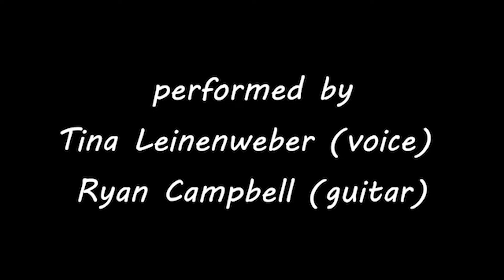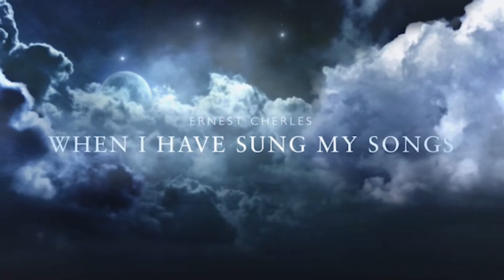San Diego Mesa College Recital Hour: Applied Music Program Students Classical and Jazz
Directed by Dr. N Scott Robinson

There are two levels of applied music: Applied Music I-IV (MUSI 274A-D) and Individualized Study I-IV (MUSI 174A-D). A.M.P. Music Majors choose either Classical or Jazz and must demonstrate proficiency on their instrument with 2 prepared contrasting pieces. If auditioning as a Jazz music student, the ability to improvise is also required. If you are one of the 15 students accepted for the A.M.P. at the 274 level, you will receive free weekly private lessons on your instrument & applied music lesson credit for transfer.

Recital Hour

This course offers a series of live musical events in a variety of styles. Presentations feature well-known international performers, music faculty, and music students. The content is different each semester and it may be taken up to four times for credit. Recital Hour concerts are free and open to all San Diego Mesa College students and the general public.

Recital Hour Coordinator:  Ian Bassett

PROGRAM

TINA LEINENWEBER & ELIZABETH KING

1) Barcarolle from The Tales of Hoffmann by Jacques Offenbach

GABRIEL NELSON
2) “Solar” by Chuck Wayne/Miles Davis

BILLY VENUS
3) Lágrima by Francisco Tárrega
EMILY MAHUMED

4) Cello Suite No. 1 in G Major by J.S. Bach
Mvts. 1. Prelude, 2. Allemande

TINA LEINENWEBER & RYAN CAMPBELL
5) “Angel Eyes” by Matt Dennis & Earl Brent from the film Jennifer

RICKY DOMINGUEZ
6) Gran vals by Francisco Tárrega

JESSICA CAMARENA
7) When I Have Sung My Songs by Ernest Charles

FERMIN GARDUNO, JR.
8) Prelude No.3 by Heitor Villa-Lobos

ELIANA NUNEZ & RYAN CAMPBELL

9) “Corcovado” by Antônio Carlos Jobim

AARON KANDLIK
10) “Blue Skies” by Irving Berlin

ELIZABETH KING
11) Mattinata by Ruggiero Leoncavallo

BORA JANG with Ezri Matinez Mata & Ben Amstutz
12) “500 Miles High” by Chick Corea

GABRIEL NELSON & BORA JANG
13) Violin Sonata No. 2, Mvt. 2 Blues by Maurice Ravel

RYAN CAMPBELL
14) “Jeannine” by Duke Pearson

TAMIR PERSEKIAN & RYAN CAMPBELL
15) “Also Sprach Zarathustra” by Eumir Deodato Almeida

RYAN CAMPBELL, BORA JANG, TAMIR PERSEKIAN & N. SCOTT ROBINSON

16) Joy by John McLauhglin & Lakshminarayana Shankar